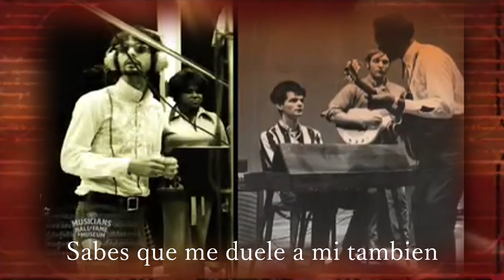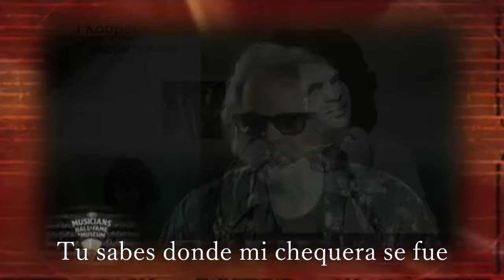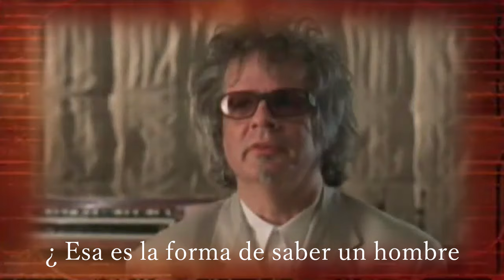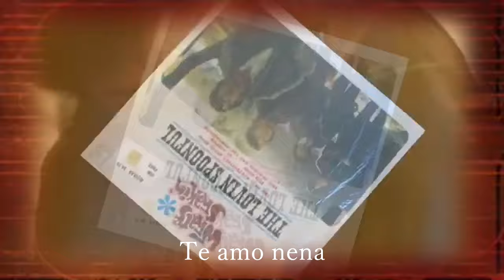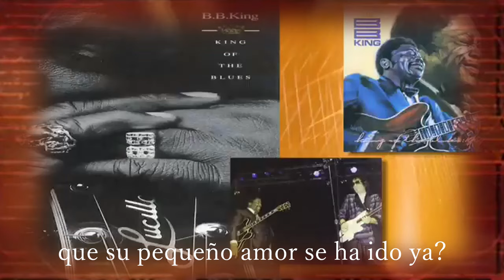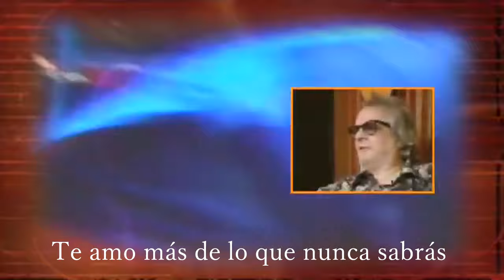Te amo mas de lo que sabes - Al Kooper. Trad. Esp.